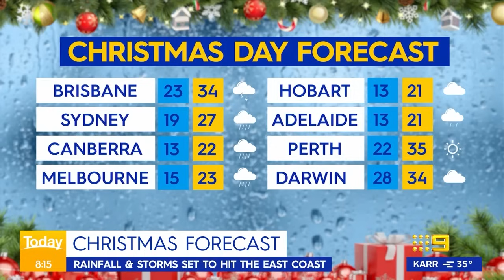Christmas day weather forecast for 2023 | 9 News Australia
The important Christmas forecast is here and it won't be the sunny summer Christmas many were hoping for this year.